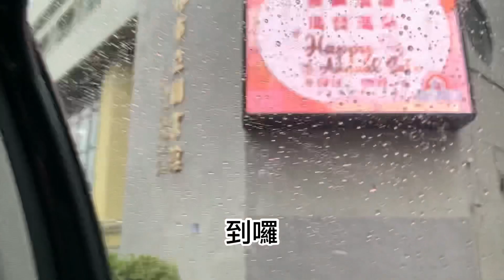𝐒𝐭𝐞𝐥𝐥𝐚川島_Vlog#3 讓孩子自己掌鏡會發生什麼事情？Dustin 的一天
前半部幾乎都是他一個人拍攝，很多鏡頭很晃，根本沒有辦法用，但是看他自己架鏡頭拍刷牙的畫面，實在很感動。